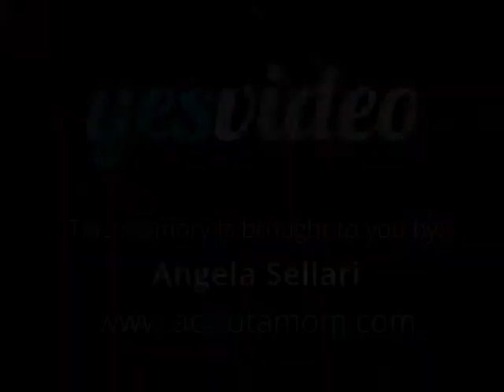Catching Stars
Maddie and Grandma Laura have fun singing songs and catching stars while watching Dora.